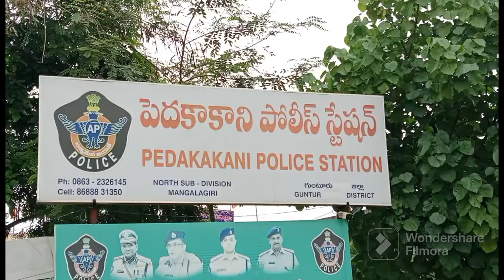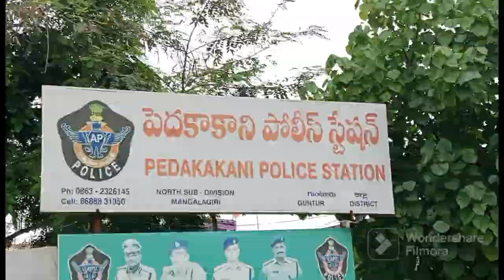అంతర్రాష్ట్ర ద్విచక్ర వాహన నిందితుడిని అరెస్టు చేసిన పెదకాకాని పోలీసులు, ద్విచక్ర వాహనాలు స్వాధీనం..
పెదకాకాని పోలీస్ స్టేషన్, నార్త్ సబ్ డివిజన్, గుంటూరు జిల్లా...